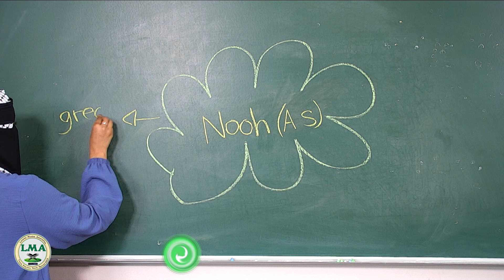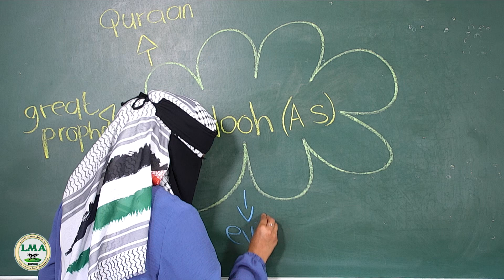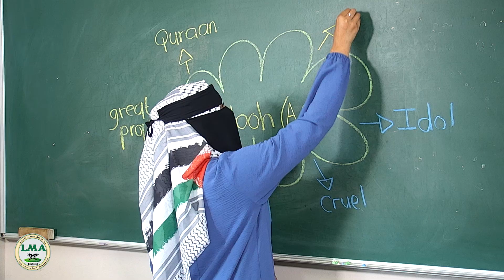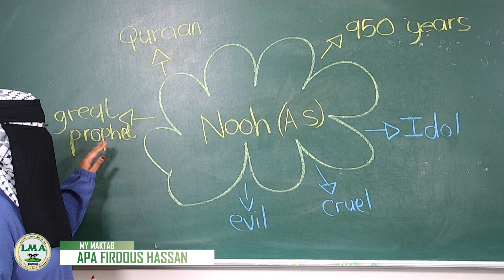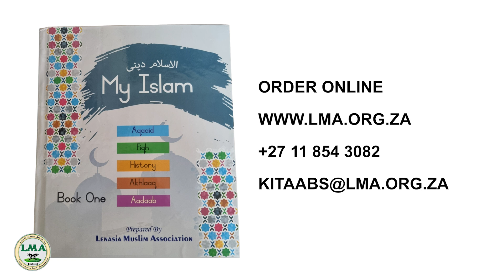My Maktab - Grade 1 History - Lesson 4 - Ep 4 - Nabi Nooh (A.S.) - My Islam Book 1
In this LMA series By MLX Plus, we take you on a journey of a grade 1 learner in the Maktab Madressah System, where we teach the child about the basic rules and laws pertaining to Islam.

You can order The Book that we are using or